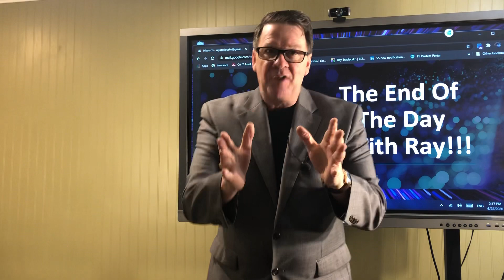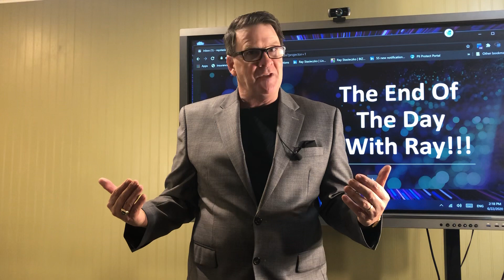The End Of The Day With Ray! The Home Cubicle!!!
It’s Not About Selling The Home Worker Things.